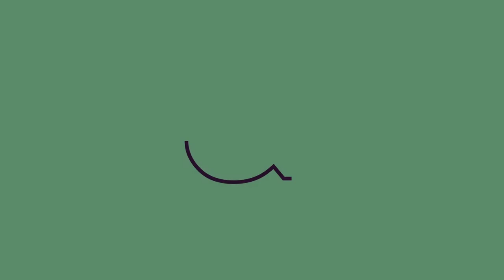Colin Drumm On Bronze Age Semiotics